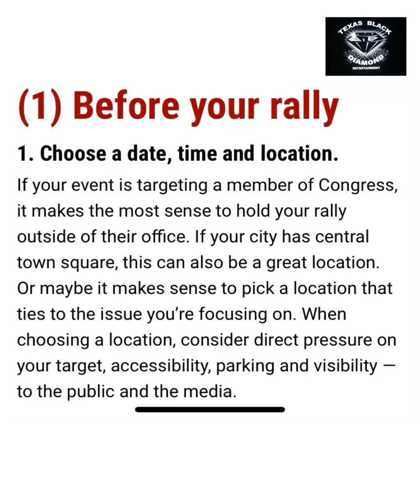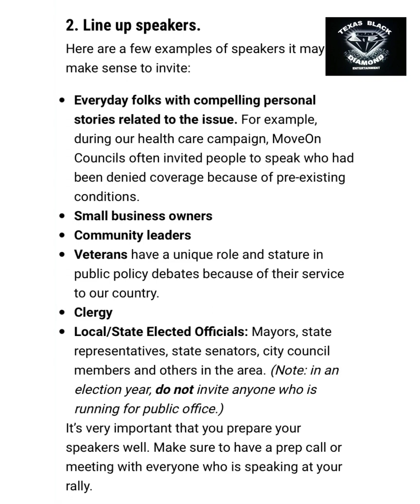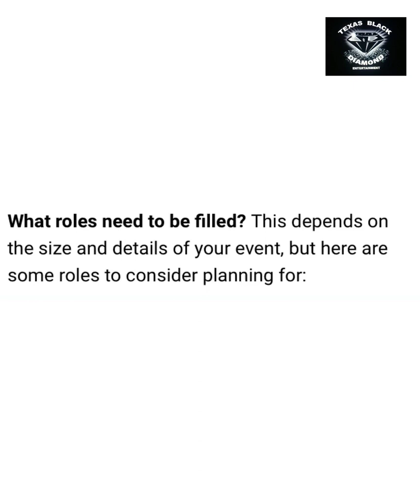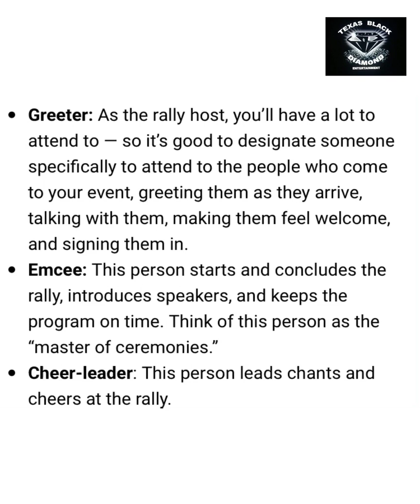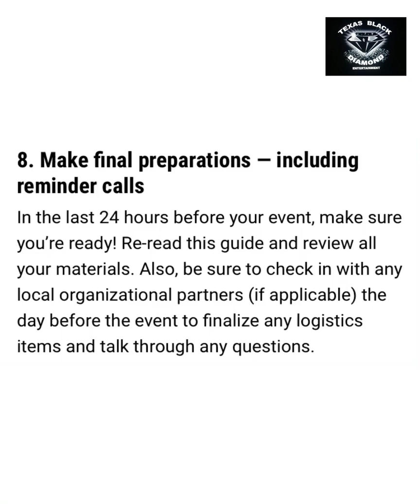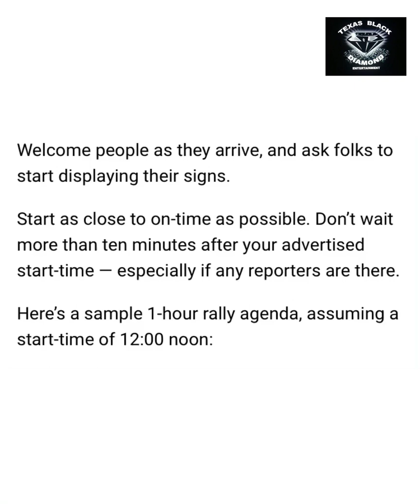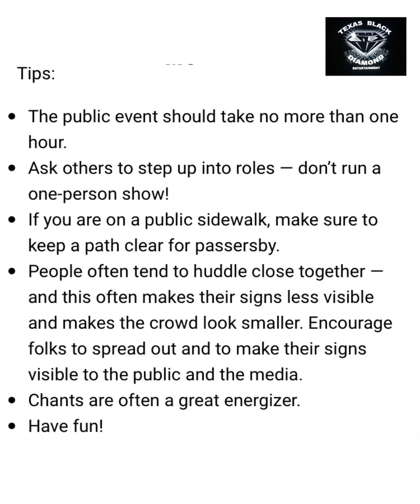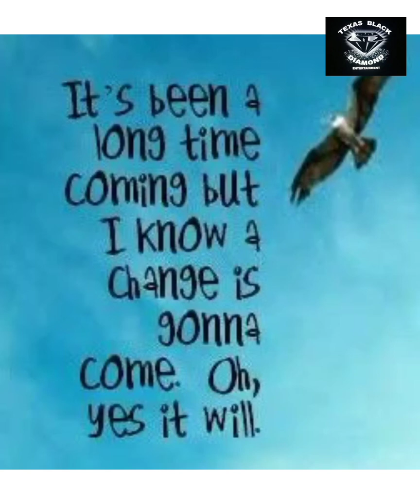I'm in this to support the best way know how. I'm not giving up on Rkelly God use me in your way.